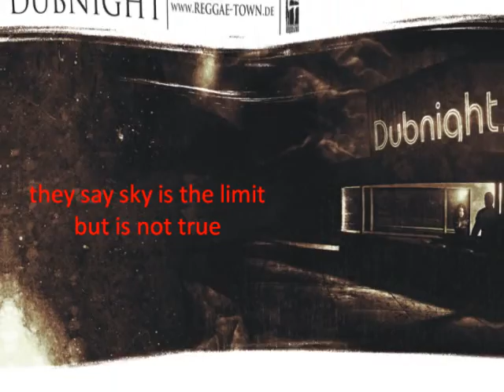Walternative & Sergio meets Dubnight -Phil Harmony(they say the sky is the limit but is not true !)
Live @ Dubnight